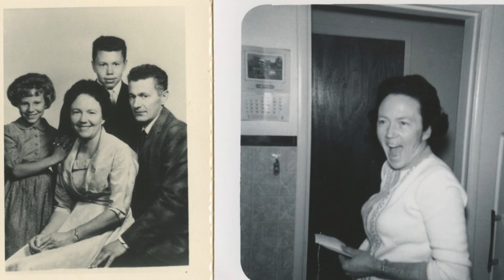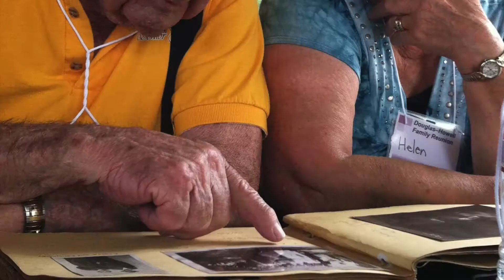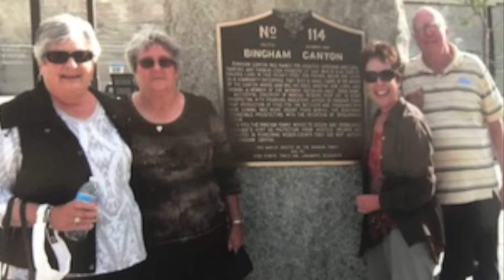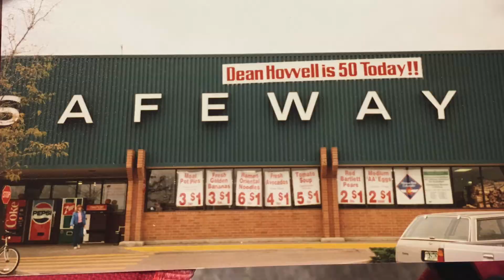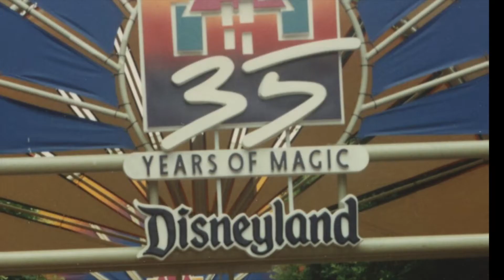Dean Howell 2 Med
Dean Howell's "Precious Memories" and 80th Birthday Celebration!